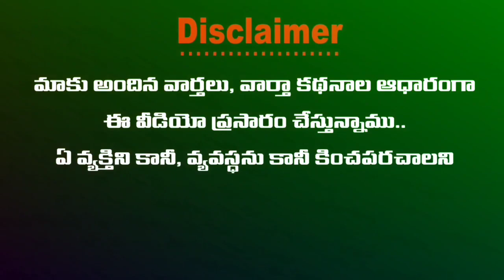రోడ్డుకు ఇరువైపులా చిరు వ్యాపారులు తమ వ్యాపారాలు కొనసాగిస్తు ప్రజలకు తీవ్ర ఇబ్బందులు కలిగిస్తున్నారు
రోడ్ల పై ఆక్రమన   తీవ్ర ఇబ్బందులు పడుతున్న  ప్రజలూ

ప్రకాశం జిల్లా గిద్దలూరు పట్టణంలోని  గాంధీ బొమ్మ సెంటర్
నుండి ఆర్టిసి బస్టాండ్ వరకు రోడ్డుకు ఇరువైపులా చిరు వ్యాపారులు తమ వ్యాపారాలు కొనసాగిస్తు ప్రజలకు తీవ్ర ఇబ్బందులు కలిగిస్తున్నారు.

రోడ్డు ఆక్రమించుకొని మరి రోడ్డు ముందుకు వచ్చి వ్యాపారాలు చేస్తుండడం వల్ల వాహనదారులు అటు నుంచి వెళ్లే క్రమంలో తీవ్ర ఇబ్బందులు పడుతున్నామని అంటున్నారు.

పార్కింగ్ లేక  వాహన దారులు రోడ్లపై ఇష్ట్టా రాజ్యంగా వాహనాలు నిలుపుతున్నారు. ప్రైవేట్, ఆర్ టి సి బస్సులను , ఆటో లను  కూడా ఎక్కడ పడితే రోడ్ల మీద  నిలుపుతున్నారు.

సబ్ రిజస్ట్రార్  కార్యాలయంకు వచ్చే వారు కూడా సబ్ రిజిస్టర్ కార్యాలయంలో స్థలం ఉంచుకొని వాహనాలను జాతీయ రహదారి పై  మీద ఉంచడం వల్ల  ట్రాఫిక్ సమస్య ఏర్పడుతుంది.

రెండు వైపులా వ్యాపారాలు ముందుకు రావడంతో నడిచే పాదచారులకు ద్విచక్ర వాహనదారులకు ఇబ్బందిగా మారింది.

ఇటీవల పోలీసులు కూడా ట్రాఫిక్ కు అంతరాయం కలిగిస్తున్న వ్యాపారులకు వార్నింగ్ ఇచ్చారు. అయినా కాని వారి పరిస్థితిలో ఎటువంటి మార్పు రాలేదు. మరిన్ని రోడ్డు ప్రమాదాలు చోటు చేసుకోక ముందే పోలీసులు కఠిన చర్యలు తీసుకొని పరిస్థితిని చక్కదిద్దాలని స్థానిక ప్రజలు కోరుతున్నారు...

Wanted Reporters, విలేకరులు కావలెను 🎤
Catch On ...Facebook 👇👇
"Political Debate's"
"Letest News"
"Live Report's"
"Current Affairs"
"Breaking News"
"Latest News"
"Crime"
"Trending Video's"
"Political"
"Exclusive Interviews"
"Special Story's"
"Business"
"Cricket"
"Bollywood"
"Tollywood"
"Entertainment"
"Devotional"
"Education"
"Sports"
"Business Updates"
"Weather Updates"